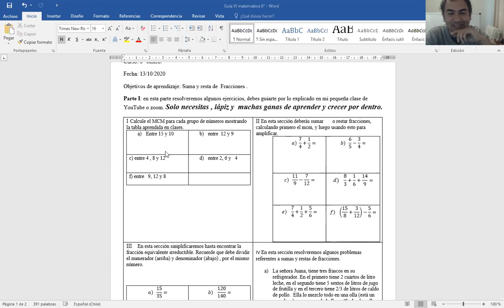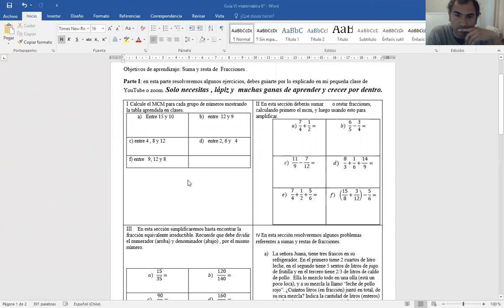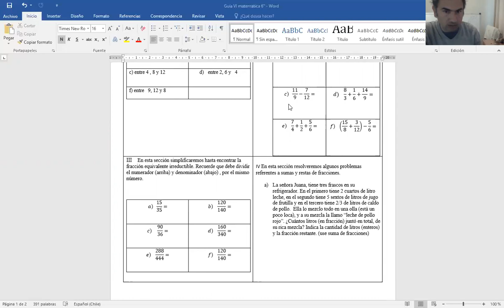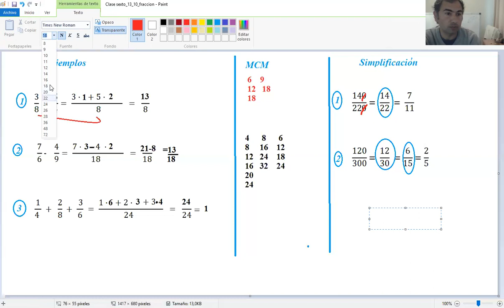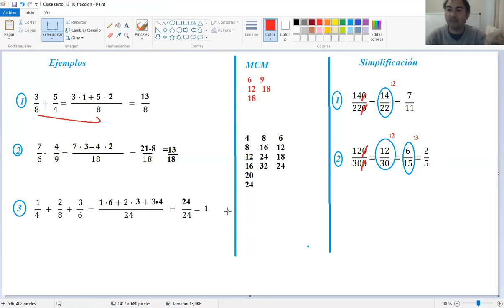sexto clase6 2s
suma fracciones